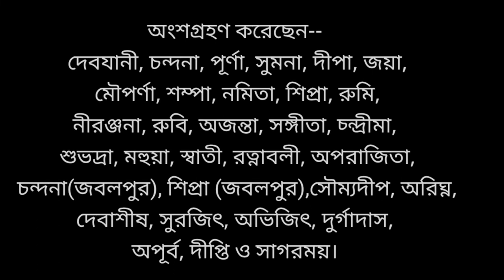Bendhechi Kashero Guchho।। Bedhechi Kashero Guchchho।।আমরা বেঁধেছি কাশের গুচ্ছ।। রবিচেতন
রবীন্দ্রসঙ্গীত/ প্রকৃতি পর্যায় / শরৎ উপ-পর্যায়